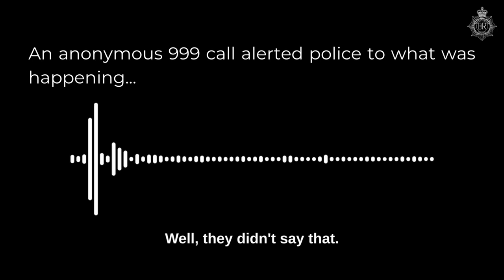Three men jailed over 'barbaric' Luton kidnap and torture where victim was burnt with heated machete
Three men are facing more than 23 years in prison for the “barbaric” kidnap and torture of a man who was held hostage, burnt and cut with a machete.

Idnan Akbar, Safed Rafiq and Dawud Safeer held their victim against his will in a bedroom of a house in Luton for up to eight hours.

During the terrifying ordeal the victim suffered what has been described by police as “unimaginable cruelty”.

He was hit around the head multiple times with a baseball bat, punched, attacked with a hammer and had his nose and mouth blocked to stop him breathing.

The attackers also prevented the victim from breathing using a telephone charger cable as ligature and pressing their knee on the back of the victim’s neck.

Akbar was the first to attack the victim with a machete, while the machete was then heated up and used to burn him.

The victim told police that the burns caused him more pain than he had ever felt in his life.

“During this incident I honestly thought they were going to kill me and I didn’t think it was going to stop,” he told police.

An anonymous call to 999 tipped police off to the kidnap and torture taking place at an address in Ash Road.

Bedfordshire Police officers arrived at the address soon afterwards and found 13 men and two women inside the property – who were arrested for offences including kidnap.

There was evidence of widespread drug use as well as knives and machetes across the property.

The victim was located in an upstairs bedroom and immediately told officers that he had been kidnapped.

The victim is still recovering from his injuries and requires corrective bone surgery.

The court heard how he continues to cover up scarring on his arms and legs to avoid reliving the trauma he suffered.

Rafiq was arrested at the address. It was he who had initially approached the victim in the street earlier in the day in November 2021 and accused him of breaking one of the windows of Akbar’s Mercedes.

Rafiq then forced the victim to come with him to the Ash Road address.

Safeer was arrested by officers attempting to leave the scene soon after police arrived.

Akbar managed to flee the scene and then went on the run from police. A machete recovered from the scene which had the victim’s blood on had Akbar’s DNA on the handle.

He was arrested five months later by Bedfordshire Police officers.

Rafiq, 37, of Claremont Road, Luton, and Akbar, 32, of Blenheim Crescent, Luton, both pleaded guilty to false imprisonment and causing grievous bodily harm with intent (GBH).

Safeer, 25, of Lyvelly Gardens, Peterborough, pleaded guilty to false imprisonment and inflicting grievous bodily harm.

Rafiq was jailed for 10 years and two months for false imprisonment. He will serve a sentence of five years and five months for GBH at the same time.

Akbar was handed a jail term of seven years and two months for false imprisonment, and a concurrent sentence of five years and five months for GBH.

Safeer was given a sentence of five years and 10 months for false imprisonment and 13 months for his lesser GBH offence, which will be served at the same time.

DC Adam Geary from Bedfordshire Police, who led the investigation, said: “These three men have subjected the victim in this case to unimaginable cruelty.

“Their actions are vile, inhumane and barbaric. This is the most disturbing and grotesque incident I have ever come across as a police officer.

“Evil like this should be behind bars. I hope these significant sentences will bring some sense of justice for the victim and his loved ones.

“The details of this case will undoubtedly shock people, but fortunately this kind of barbarism is incredibly rare. I am also pleased to say the victim in this case is getting the physical and emotional support he needs to recover from something I am sure will stay with him for the rest of his life.”